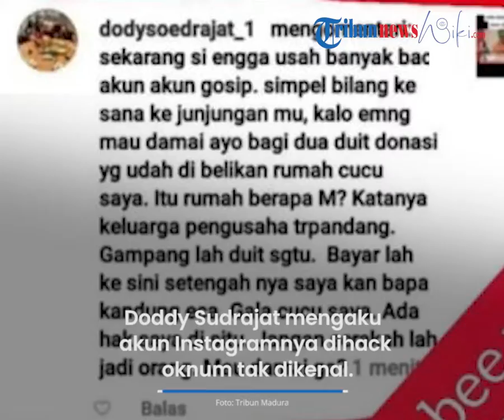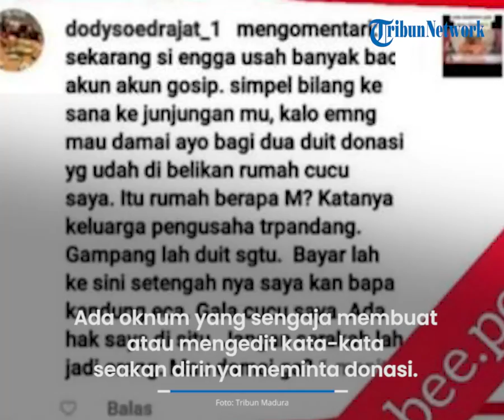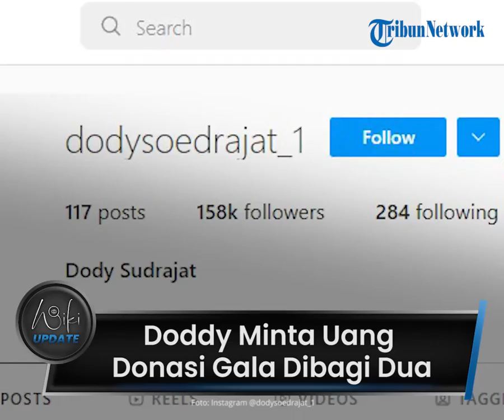Viral Komentar Doddy Sudrajat Minta Uang Donasi Gala Sky Dibagi Dua, Kini Ngaku Instagramnya Dibajak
TRIBUN-VIDEO.COM - Ayah mendiang Vanessa Angel, Doddy Sudrajat kembali jadi sorotan setelah menuliskan komentar soal pembagian uang donasi bagi cucunya, Gala Sky.

Doddy menyebut bahwa dirinya tak pernah menuliskan komentar itu.

Bahkan mertua almarhum Bibi Ardiansyah itu mengaku akun Instagramnya diretas oleh seseorang tak bertanggung jawab.

Sebelumnya beredar tangkapan layar akun Instagram Doddy Sudrajat meminta sebagian uang donasi Gala Sky.

Hal ini dimintanya jika pihak besannya, Haji Faisal ingin berdamai dengannya.

Mengenai hal tersebut, Doddy Sudrajat membantahnya.

Ia menyebut ada oknum yang menyebarkan fitnah tentang dirinya.

Saat ditemui Tribunnews di Kawasan Tendean, Jakarta Selatan pada Rabu (16/2/2022) ia mengaku akun Instagramnya dihack.

Ada oknum yang sengaja membuat atau mengedit kata-kata seakan dirinya meminta donasi.

"Enggak, itu nggak bener, instagram Daddy dihack. Jadi ada oknum yang sengaja membuat atau mengedit kata-kata seperti itu. Bukan Daddy yang buat," kata Doddy Sudrajat di Kawasan Tendean, Jakarta Selatan, Rabu (16/2/2022).

Saat ini komentar tersebut telah dihapus.

Komentar tersebut berisi sentilan kepada akun-akun gosip.

Dalam komentar tersebut juga membahas soal donasi rumah Gala Sky, cucu Doddy Sudrajat.

"Sekarang si ngga usah banyak bac*t akun akun gosip. Simpel bilang ke sana ke junjunganmu, kalo emang mau damai ayo bagi dua duit donasi yang udah dibelikan rumah cucu saya," tulis akun @dodysudrajat_1.

Akun @dodysudrajat_1 itu meminta sebagian dari hasil donasi untuk Gala Sky.

Karena ia memiliki hak sebagai ayah Vanessa Angel dan juga kakek dari cucunya itu.

Bahkan, akun tersebut juga diduga menyentil Haji Faisal, yang tak lain adalah besannya yang disebut serakah.

Komentar tersebut lantas membuat netizen geram, banyak di antara mereka langsung menuliskan hujatan untuk Doddy Sudrajat.

Artikel ini telah tayang di Tribunnews.com dengan judul Doddy Sudrajat Bantah Minta Uang Donasi Gala Sky, Sebut Akun Instagramnya Dihack,